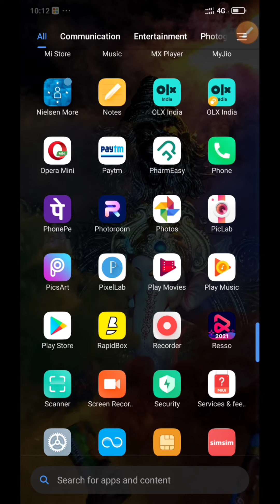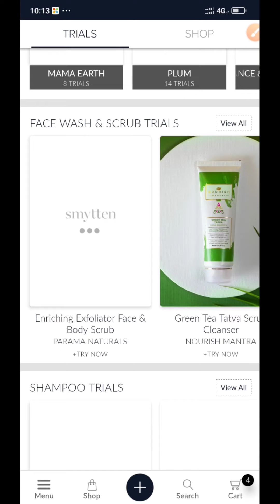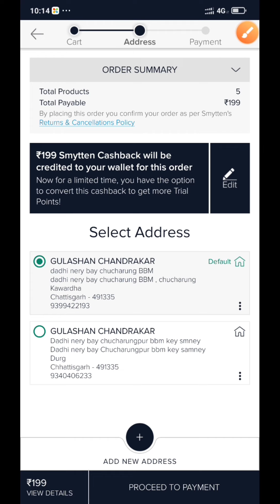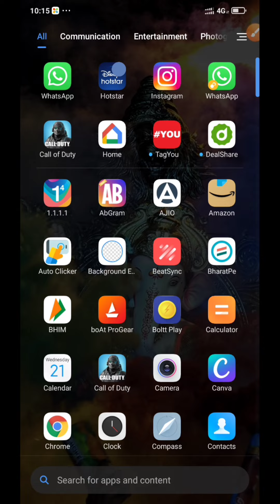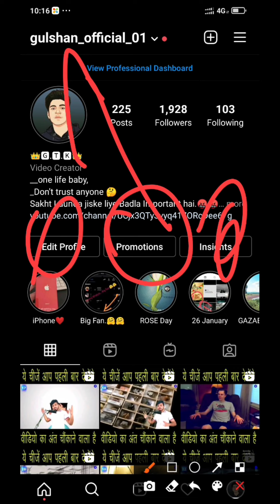Rs.0 Shopping Product || Free shopping || Smytten Free Shopping Trick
smytten online shopping
smytten products
smytten offer